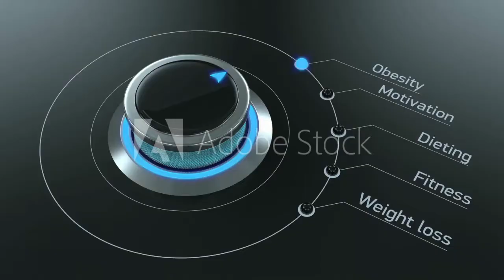HOSPITAL DIA SCARPARO SCOPIA - 2019